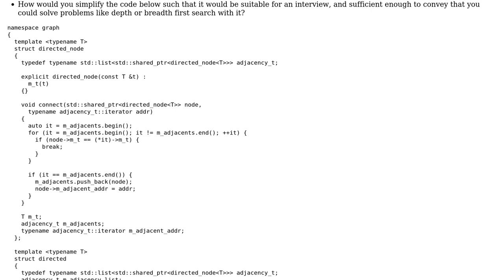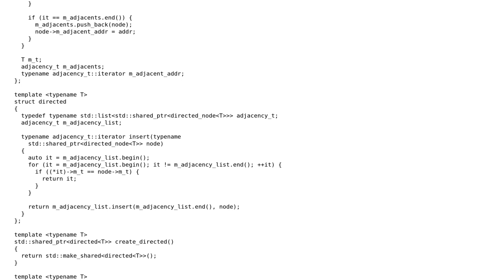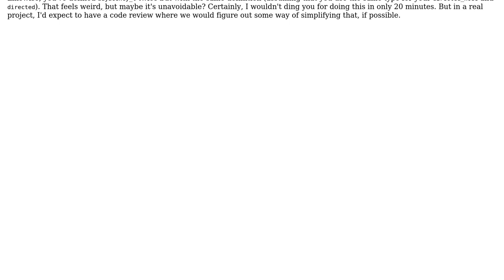Code Review: Interview adjacency list graph problems in C++: proper graph implementation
With thanks & praise to God, and with thanks to the many people who have made this project possible! | Content (except music & images) licensed under CC BY-SA | Music | Images & others | With thanks to user user1118321 user Matthew Hoggan user Jamal and the Stack Exchange Network Trademarks are property of their respective owners. You are responsible for your own actions.